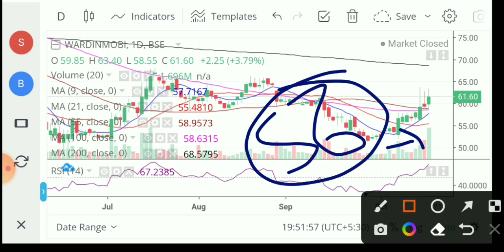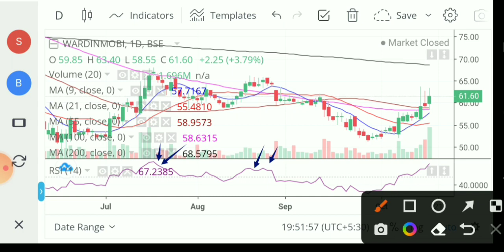best ev stock 💥 wardwizard innovations share 🤑 wardwizard innovations share latest news 💥 wardwizard